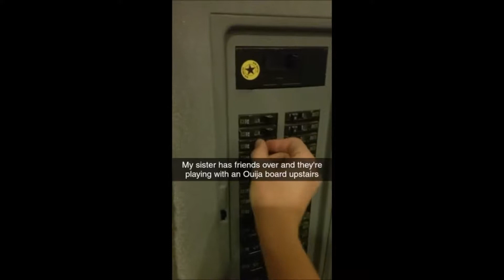People Getting Spooked Funny Compilation